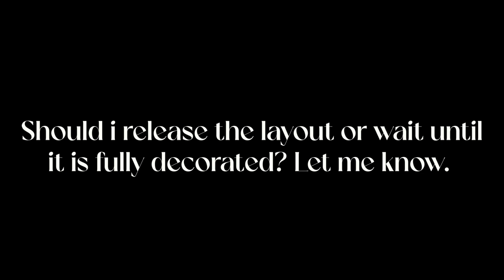ASCENSION TO HEAVEN (FULL LAYOUT) | TRIA.OS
Every game needs it's own ascension to heaven. That's just how good the song is.

Thumbnail by Sky

Creators: ???
Let me know if i should release the layout.